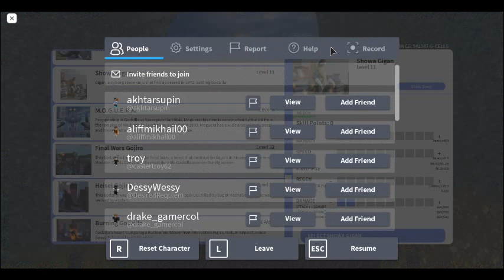A Lier Claimed that he got "Shot at his hands" but I manage to expose him as a lier (read desc)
so basically I joined a new server then I saw these 3 dumbass dudes say that the USA is trash cus there the reason why he's hands got "Shot" but let me explain how can he type with his hands so I knew in my head that he was lying so I said that he was lying he started making up a bunch of lies and excuses and in the end gets Triggered and leaves the server